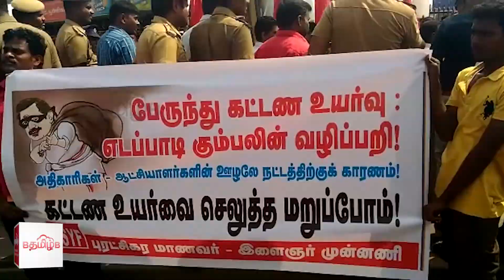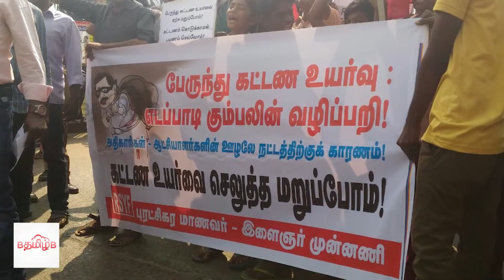பேருந்து கட்டண உயர்வை எதிர்த்து பு.மா.இ.மு போராட்டம்